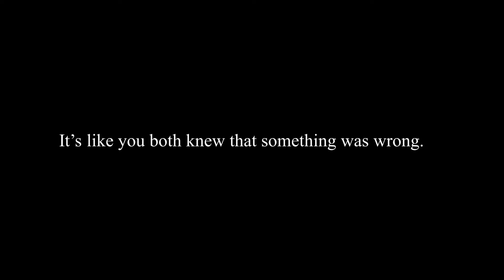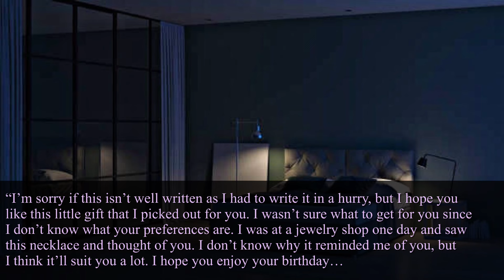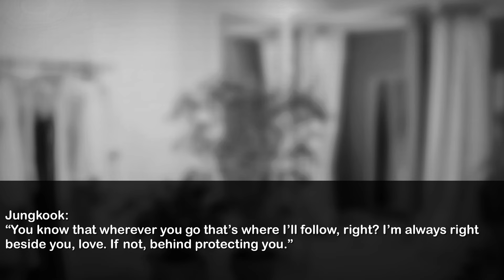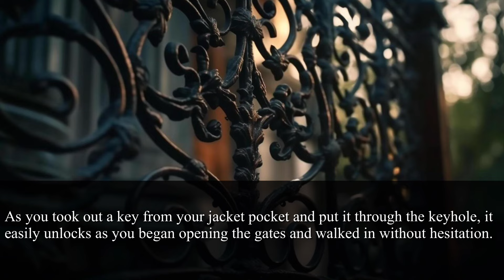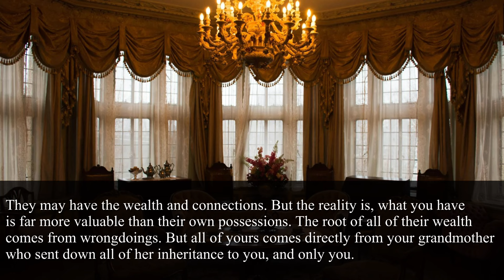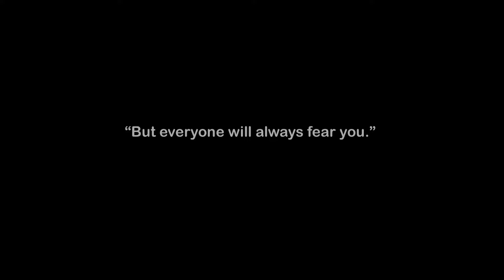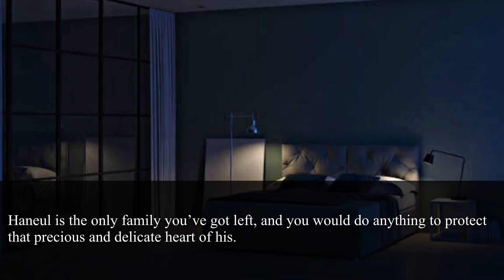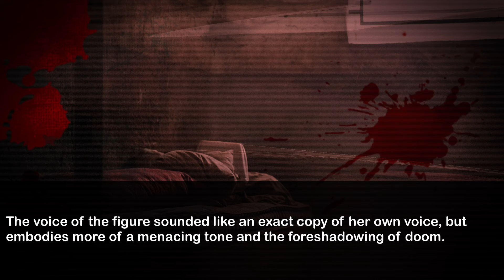{JUNGKOOK FF}ETERNITY [EP. 3]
Plot:
In a world of evil and corrupt energy, two people with secrets and twisted paths reunite after years of being apart because of unsettling events. One by one, the darkness unfolds and lovers turn into enemies vice versa. It all begins with their past relationship and what they meant to each other that turns their worlds into chaos. Although one might not have any memory of the other, there’s no options to give up as that soon turns into obsession and willingness to sacrifice for love… even if it means having to go through near death experiences just to win it all. This story involves sensitive topics such as abuse, unhealthy relationships, and mental health issues, so if you’re sensitive to these topics, please proceed with caution.
Audios used:
R&B Beats Daily - R&B Type Beat - “Love”
The Kid Leroi - Forever and Again Instrumental
BTS - Black Swan Lofi Ver
BTS - Magic Shop Official Instrumental
NetuH - Dark Trap Beat “FERAL”
BTS - Save Me Lofi Ver
Chris Grey - Let The World Burn Instrumental
BTS - Fake Love Instrumental Remake by LY

Kristian Kostov - Beautiful Mess Official Instrumental
BTS - Fake Love Piano Cover
BTS - Tomorrow Official Instrumental
BTS Jin - Tonight Studio Instrumental Remake by Cottontoyy
BTS - Film Out Karaoke Instrumental
Jang Jae In (ft. NaShow) - Auditory Hallucination Instrumental
Jung Kook (Prod. SUGA of BTS) - Stay Alive